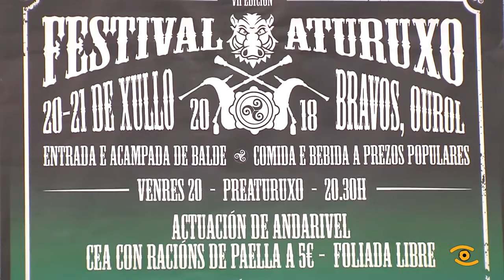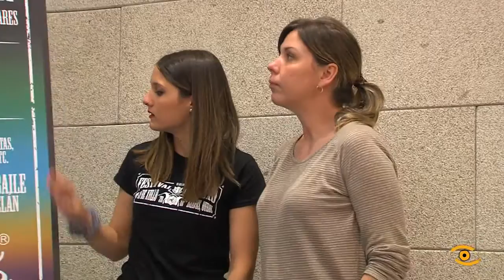Presentación Festival Aturuxos de Bravos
A música tradicional soará o 20 e 21 de xullo non Festival Aturuxos de Bravos en Ourol. A cita celebra a súa sétima edición dándolle un empuxón. A Deputación de Lugo e o Concello de Ourol colaboran con esta cita musical.